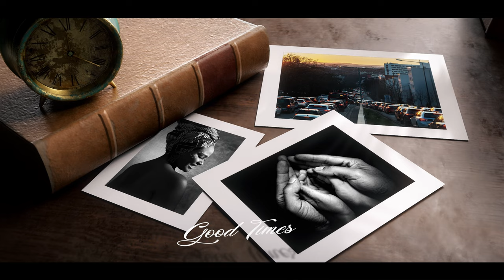Modern Photo Memories Vintage Slideshow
Is a high quality, well organized and easy customizing template.You can change the project in a short time. Just drop your logo, edit the text, add audio and enjoy result!

•No Plugin

•Fast Render

•2K and Full HD resolution